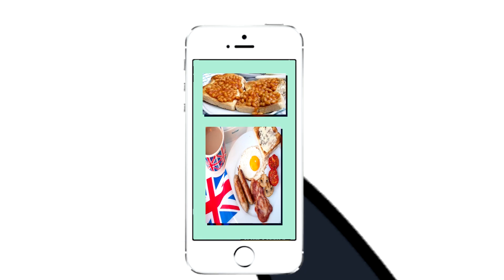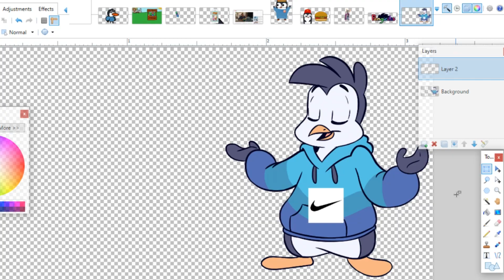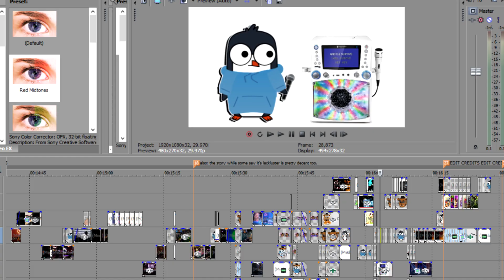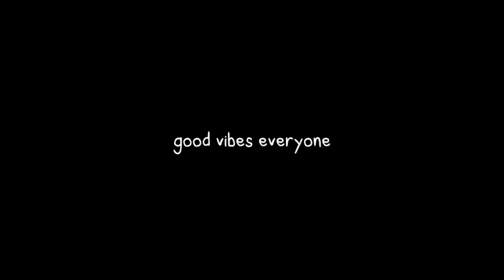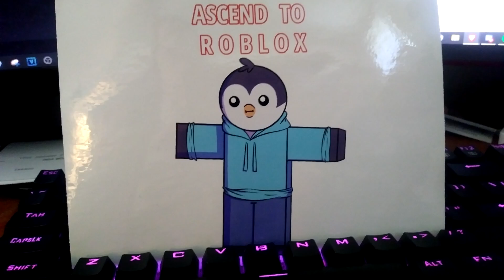Quick Update! (ft. TRO)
It's been a while since I first started making YouTube videos. What happened in the past 5 years? Let's find out !

( for updates on future videos and dumb stuff )

★ SPECIAL THANKS ★

♥ FOR BEING IN THE VIDEO!

✪ MUSIC ✪

♪ UNDERTALE Soundtrack by Toby Fox

You're one of the 10% who actually read the descriptions!
Here's some love for taking the time. ❤